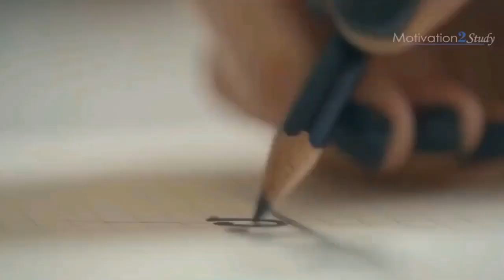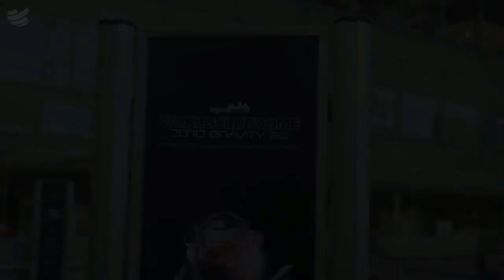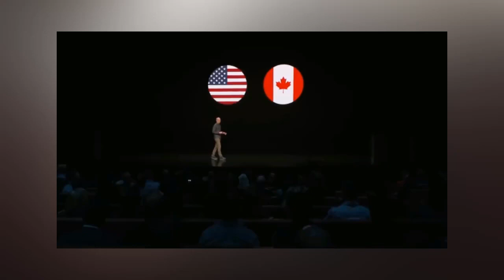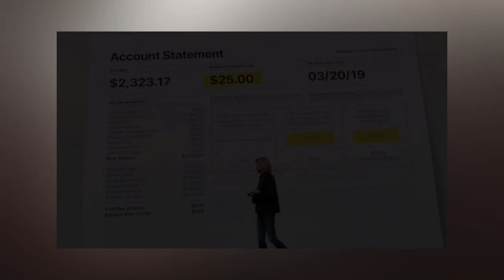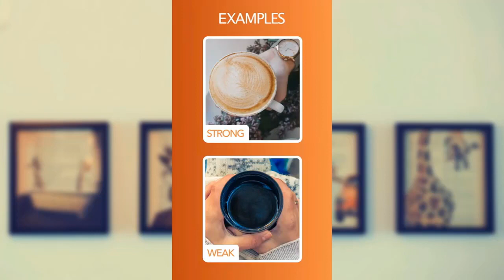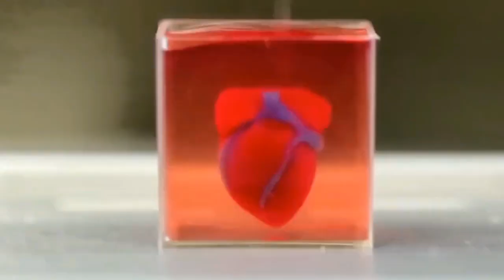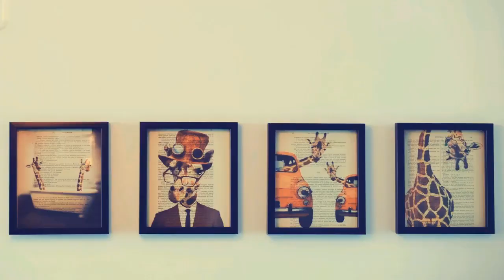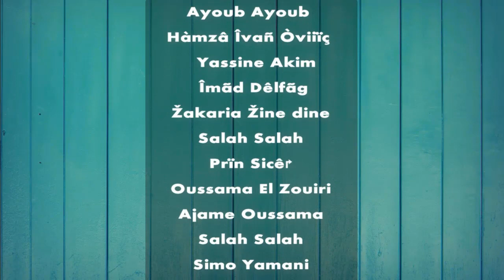دي ما تعاود : EP 1 LACASA DE PAPLE / نظرية الفستق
" دي ما تعاود " عبار عن برنامج ثقافي ترفيهي